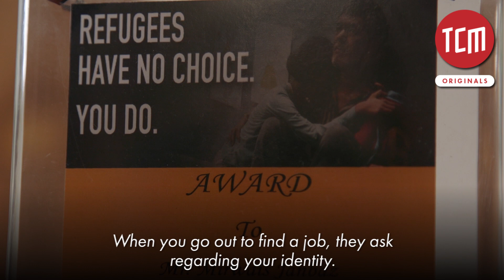This Afghan Refugee Artist Makes Art from Burned Wood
Meet Mirwais Janbaz, an Afghan refugee who is making both ends meet from his art despite facing nationality issues.